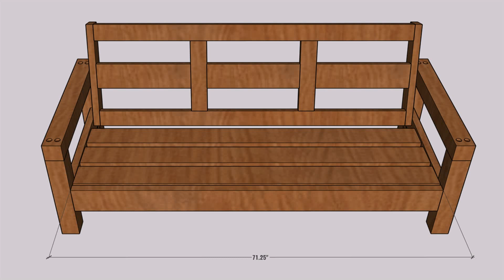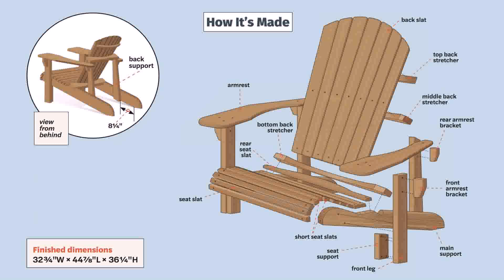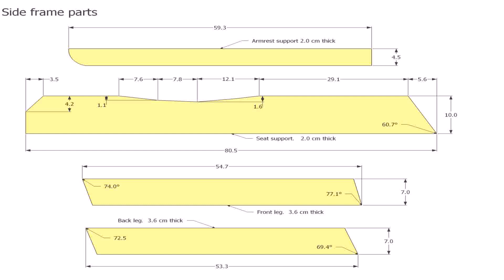Car Dealership New York